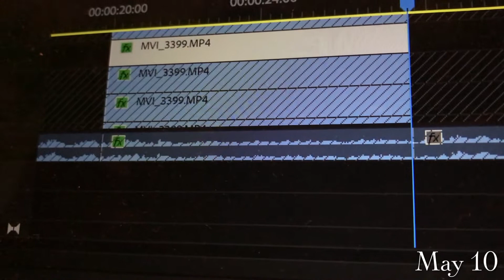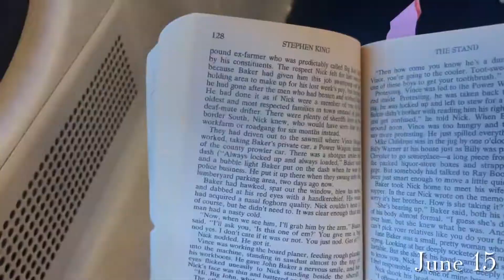Seconds of Spring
I decided to do a four part video series through the seasons. Part 4 is spring, I filmed two seconds of each day from March 20 to June 20.